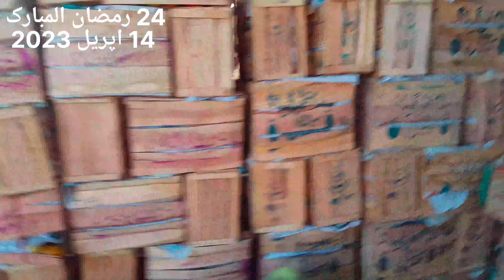سبزی منڈی مے آج ٹماٹر کی بھرمار ۔۔ 800 والی پیٹی 400 مے اور سبزیاں بھی انتہائی سستی۔۔ cheep rates..